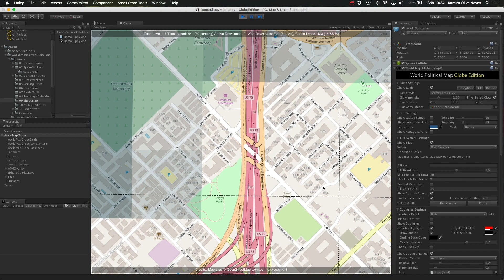WPM Globe Edition SlippyMap demo scene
Footage from demo scene "SlippyMap" included in World Political Map Globe Edition for Unity: